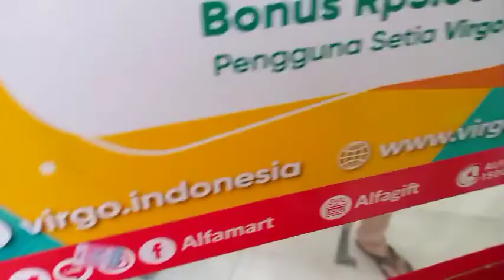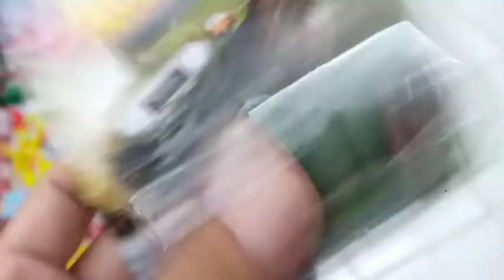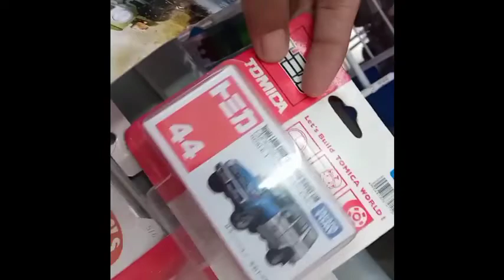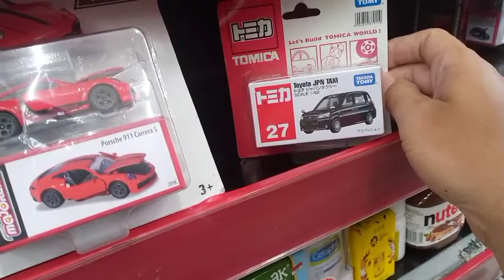HUNTING HOTWHEELS || DAPAT HOT ITEM LAGI INCARAN KOLEKTOR Dan DAPAT HARTA KARUN DARI TOMICA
hallo ommers & tants.. wahhh sudah seminggu saya gak NGE-VLOG HOTWHEELS. Oya tp kali ini hunting yang ke 6, saya dapat lagi hot item lohhh Dan dapat harta Karun juga dari tomica reguler

yukkk ommers & tants dukung trus channel saya dan pastinya jangan lupa ya untuk di